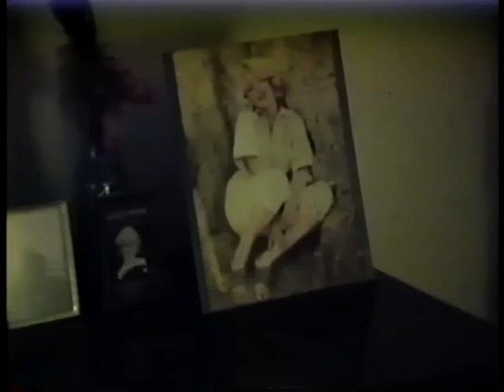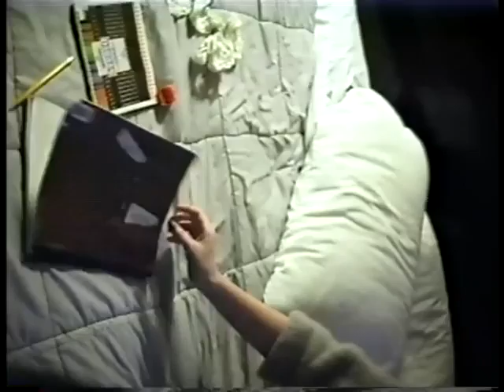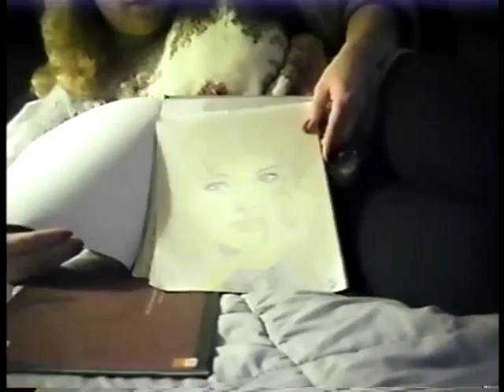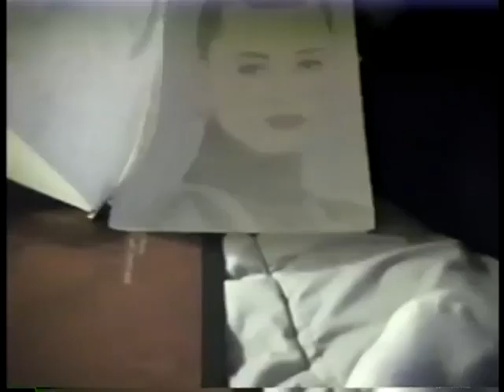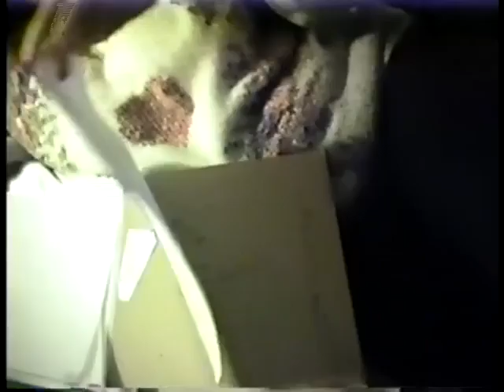Mom and Dad's Lee Center, Dana's drawings